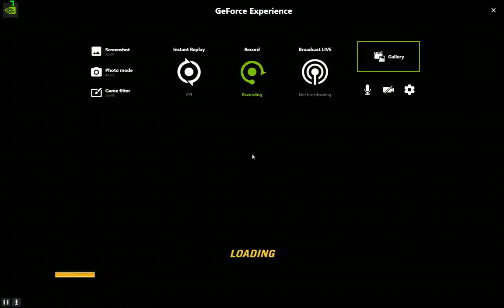FlatOut 2 2019 09 18 20 12 31 01